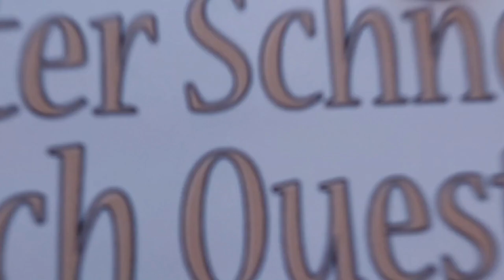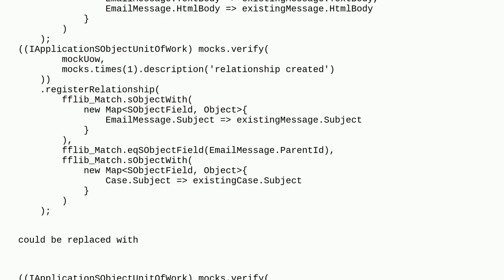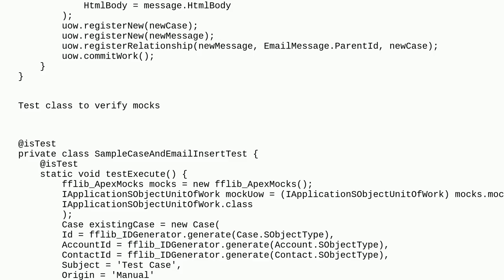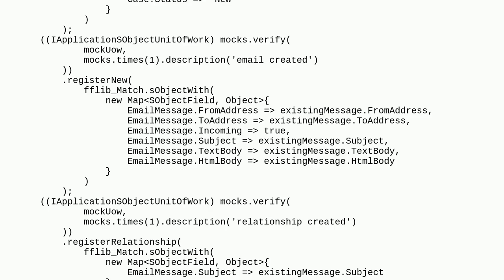Salesforce: fflib Unit of Work Mocking with registerNew More Than Once with a Single Record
fflib Unit of Work Mocking with registerNew More Than Once with a Single Record

A special thanks goes out to the community

  apex unit-test fflib dml apexmock